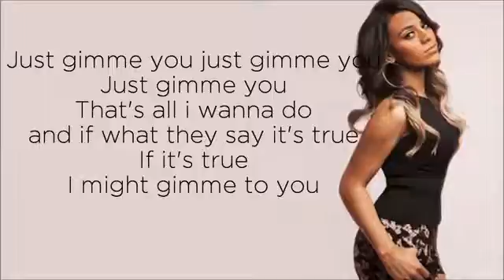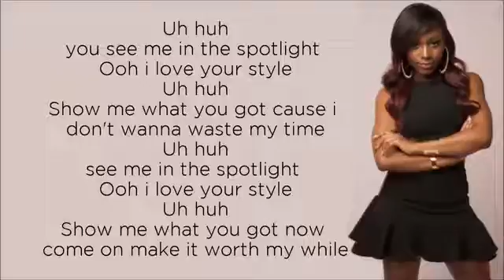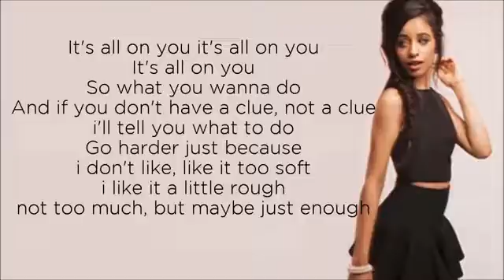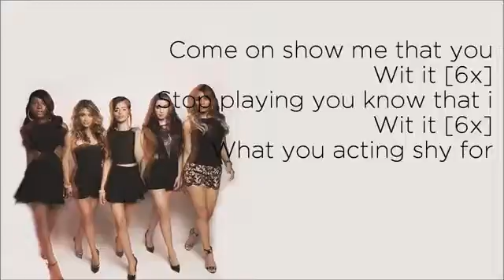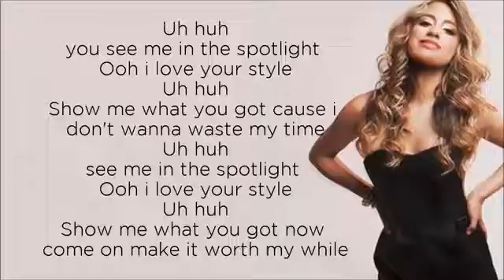Fifth Harmony - Worth it lyrics version video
Love Mary